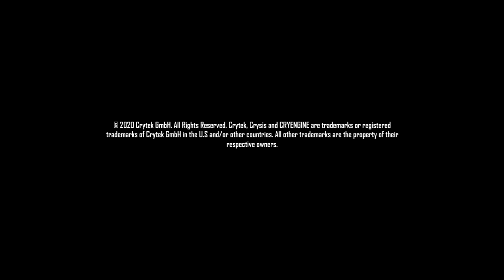Crysis Remastered SWITCH OC (1785/921/1600) - Test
Всем привет! Небольшой тест игры Crysis Remastered для консоли Nintendo Switch.Сама консоль была разогнана до частот (CPU1785/GPU921/RAM1600).